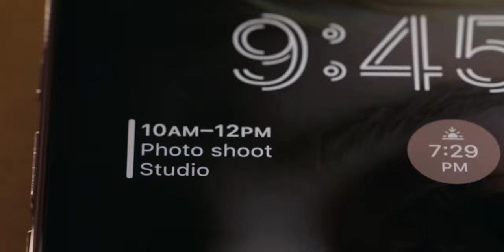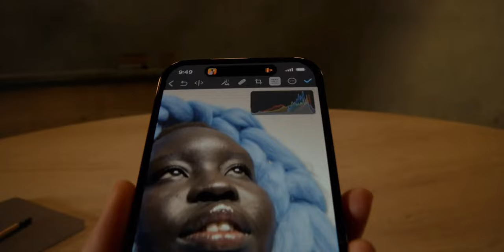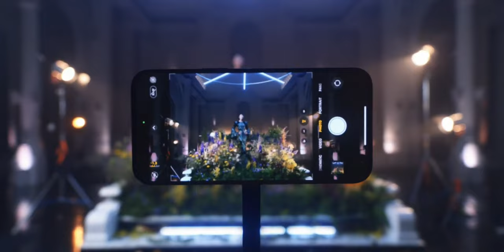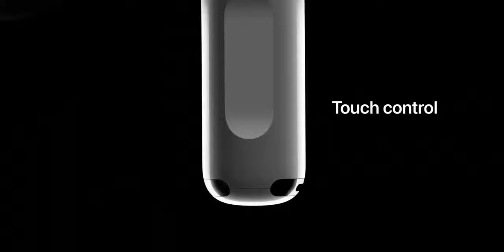I HATE The iPhone 14, Love The Apple Watch Ultra, & Couldn't Care Less About The AirPods - Review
Follow on Twitter @Chrisgrantjr